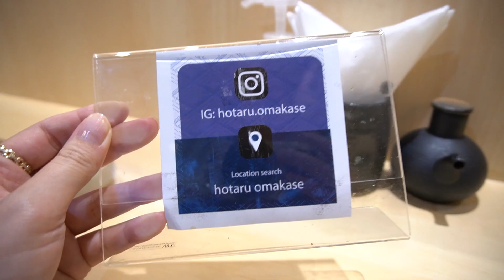ทาน Omakase ครั้งแรก จะรอดมั้ย?? Ft. Aum Bellezza